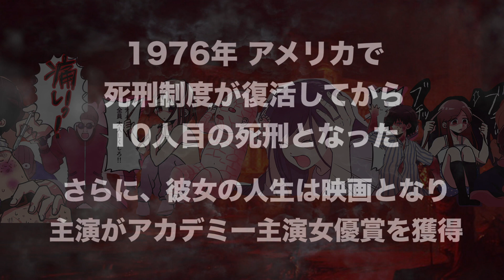【実話】薬殺刑を望んだ女。「史上最低の悪女」と言われた死刑囚。